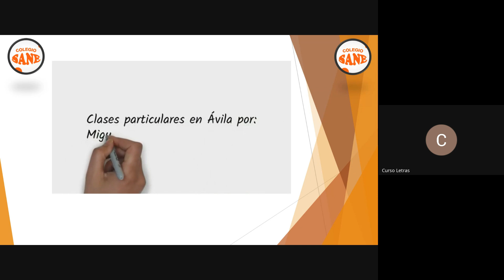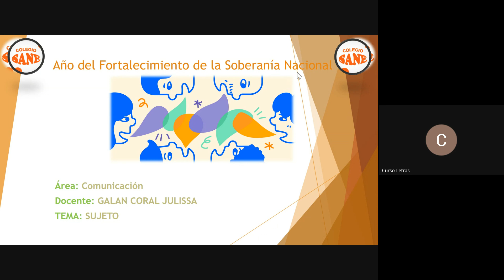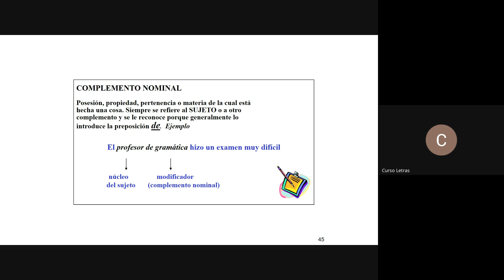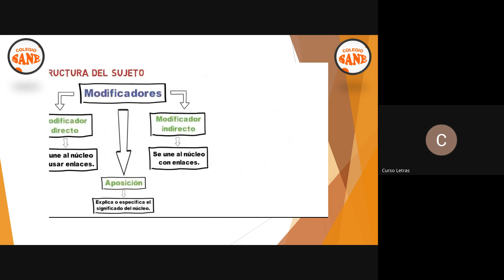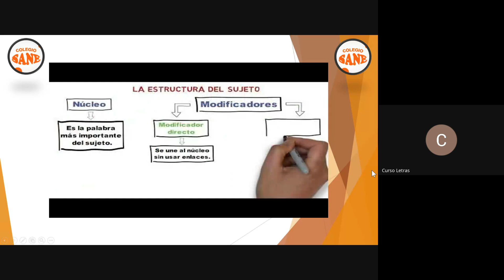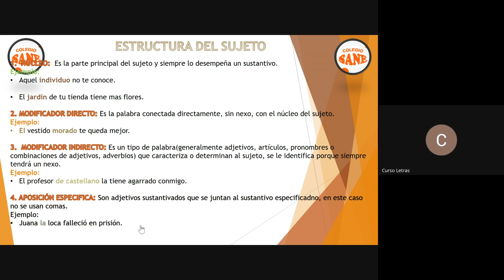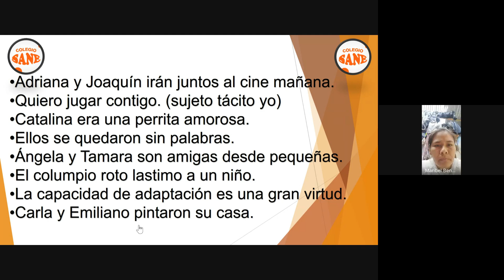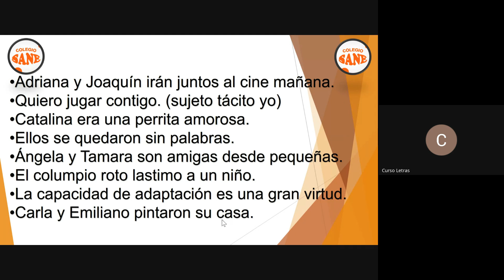Curso:COMUNICACIÓN/Tema:SUJETO/III Bim 1ºsec/Fecha:2024-08-25(10:03)/CLASES ONLINE